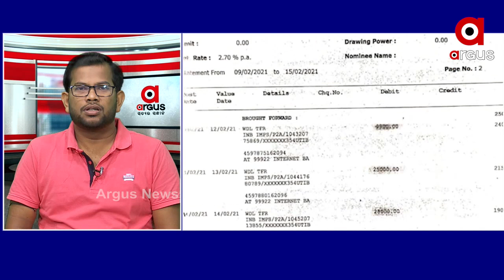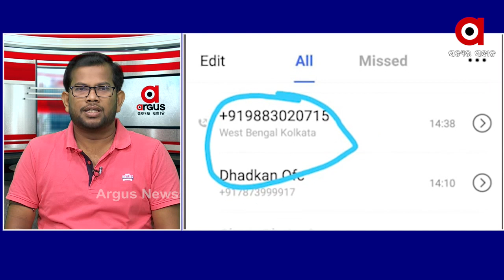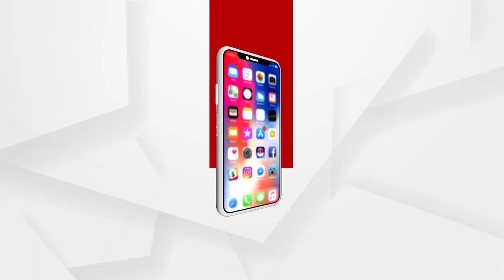ସାଇବର ଠକେଇ ଦିନକୁ ଦିନ ବଢିଚାଲିଛି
କୈାଣସି ଆପ ଇନଷ୍ଟଲ କରିବା ପୂର୍ବରୁ ତା ବୁିଷୟରେ ତଥ୍ୟ ଜାଣିବା ନିଜେ ସଚେତନ ହେବା ଏବଂ ଅନ୍ୟକୁ ସଚେତନ କରାଇବା ବୋଲି ମତ ରଖିଲେ ଶ୍ରୀ ଲିଙ୍ଗରାଜ ସେଠୀ.
ଅଧିକ ଖବର ପାଇଁ ଡ଼ାଉନଲୋଡ କରନ୍ତୁ “Argus News” ଆପ୍